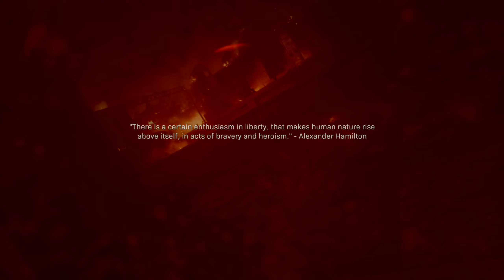Modern Warfare - Play Through (Realism Mode)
In todays video we are taking on a task of beating the Call of Duty Modern Warfare campaign in realism mode. This is going to be really hard lol. I hope you guys enjoy the first video because we are just getting started with this one. I had a lot of fun taking a more laid back and raw video. There are no real cuts in this episode, just me playing a game for 25 minutes. Let me know what you think of the video down below and if you’d like to see more of these.